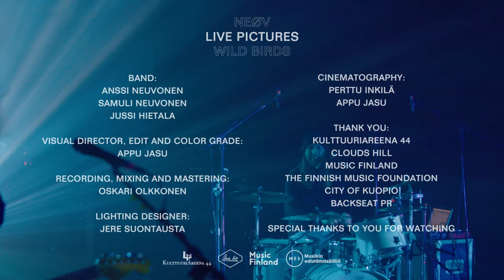NEØV - Wild Birds (Live Pictures Session)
Watch NEØV performing “Wild Birds” at Live Pictures Sessions in March 2021.

Performed by Anssi Neuvonen, Samuli Neuvonen and Jussi Hietala

Music written by Anssi Neuvonen
Music arranged by Anssi and Samuli Neuvonen

Visual director, edit and color grade: Appu Jasu
Recording, mixing and mastering: Oskari Olkkonen
Lighting designer: Jere Suontausta
Cinematography: Perttu Inkilä and Appu Jasu

Kulttuuriareena 44
Clouds Hill
Music Finland
The Finnish Music Foundation
City of Kuopio
Backseat PR

Special thanks to you for watching.